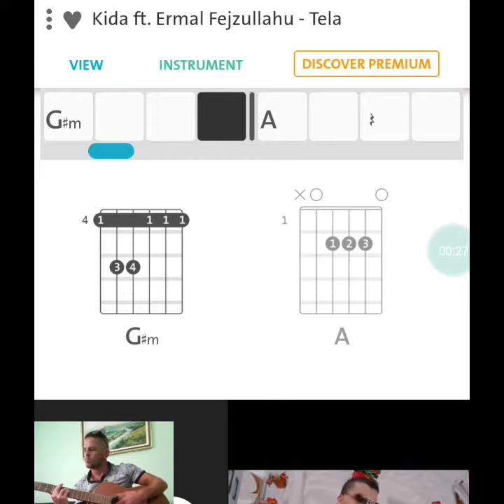KIDA -ERMAL FEJZULLAU TELA .GUITAR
Altin pavllo